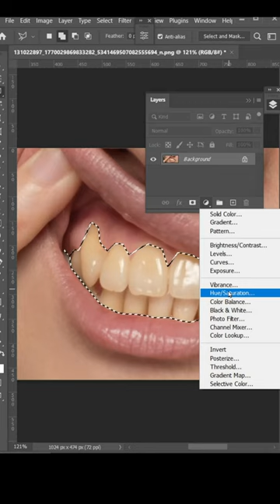Photoshop Huck 🔥 Whiten Teeth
Designing Point.